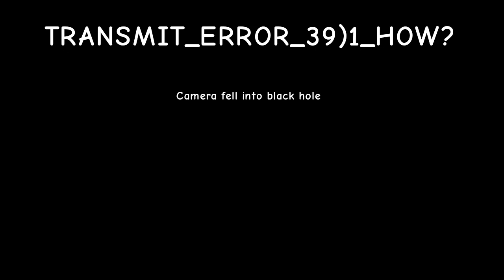The Story of Miss Deville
I would if I could!